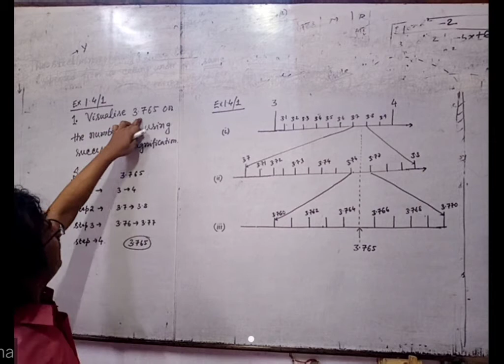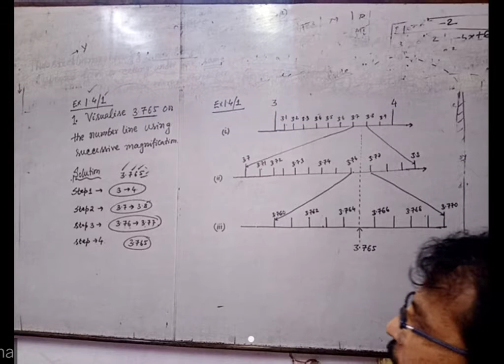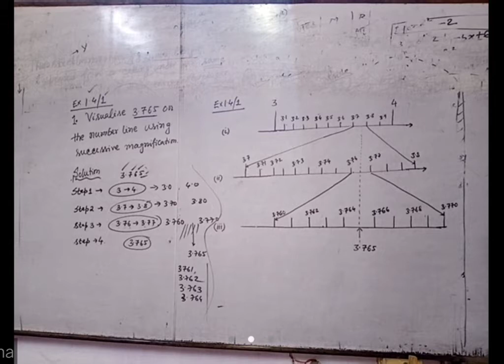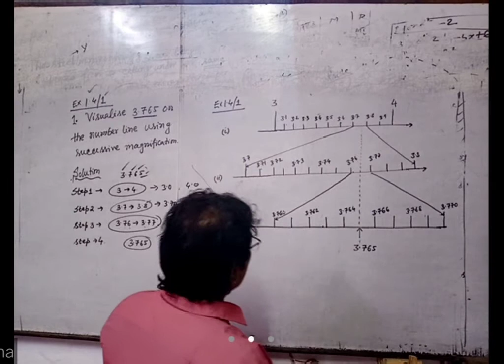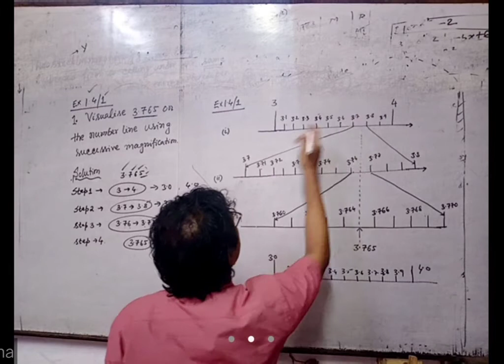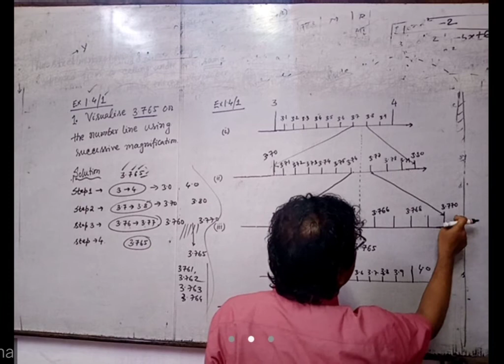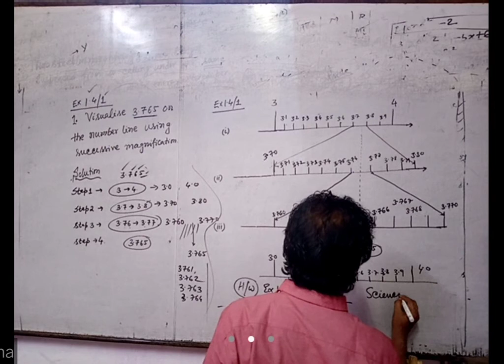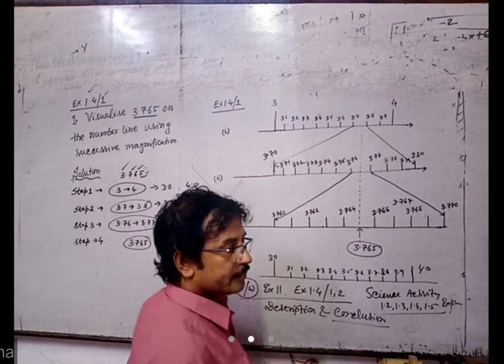9th Class Mathematics / Number System /NCERT exercise1.4/Question Number 1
9th Class  Mathematics / Number System /NCERT exercise1.4/Question Number 1